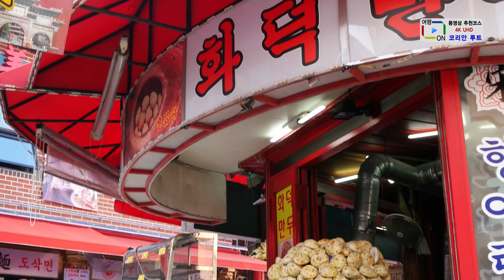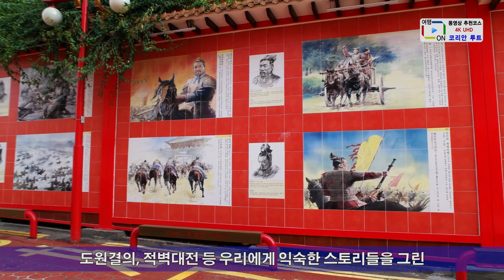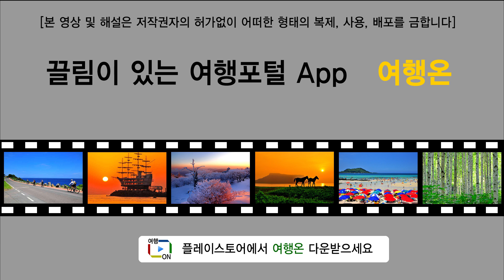(인천여행) 인천 차이나타운